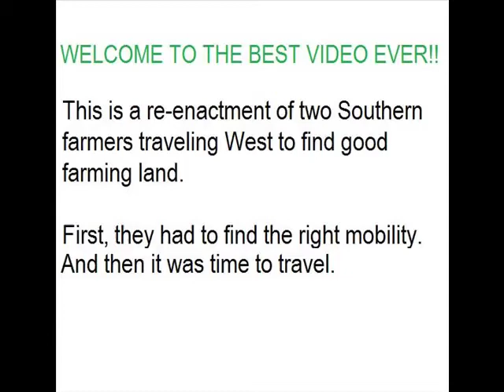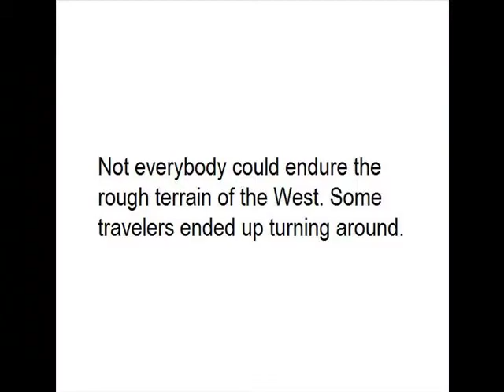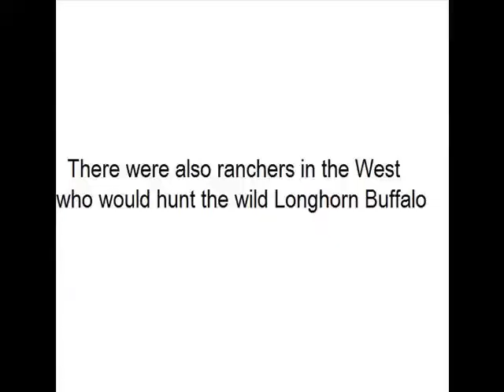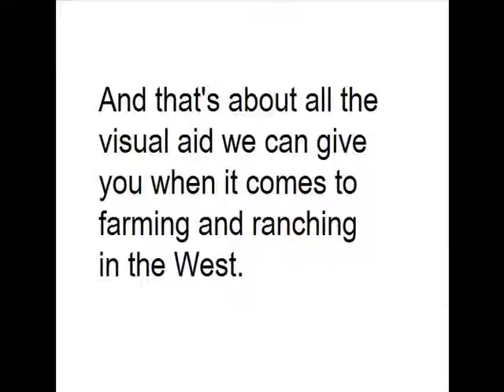Farming and Ranching in the West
This is me and Tyler re-enacting true scenes from our history books about what took place during the Manifest Destiny.